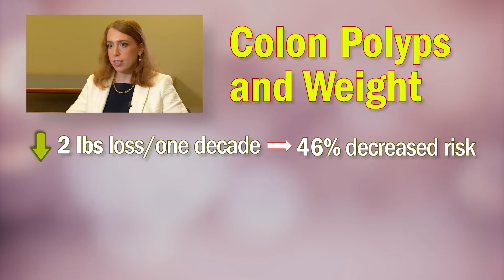WEIGHT LOSS AND COLORECTAL POLYPS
This year alone, 105,000 Americans will be told they have colon cancer. Most of these cancers start as a growth, or polyp, on the inside lining of the colon. Now, researchers say there’s more evidence that weight loss as an adult may have a significant impact on a person’s risk..